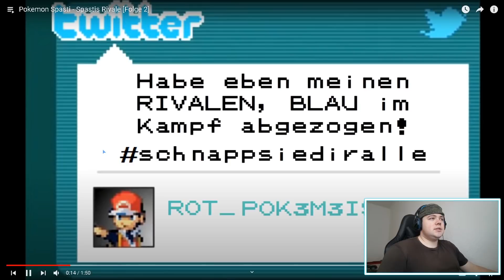Pokemon Spasti - Spastis Rivale [Folge 2] | REAKTION